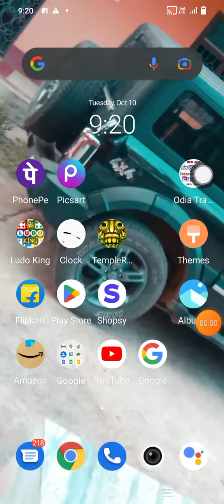bom blast in Indian biker ganme